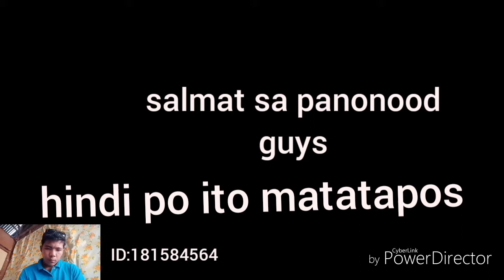pano ba mag laro ng ml kong pikon kana ML GAMING CEBU PHILIPPINES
bawal pikon mga sir      di kasi to tapos  inantok cephone ko dito🤣😂